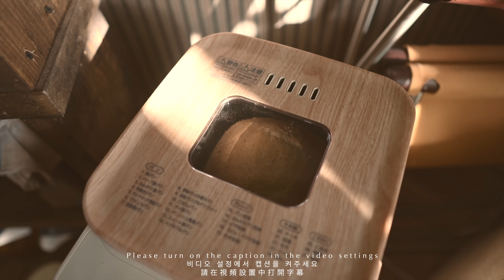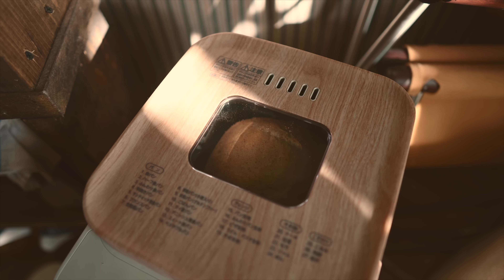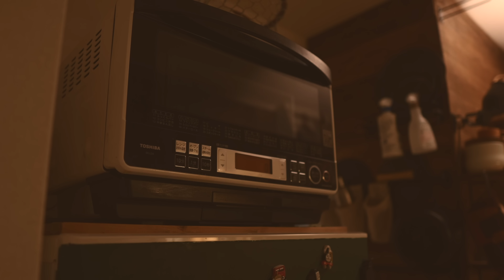SUB | 団地で過ごす冬のおこもり生活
久しぶりな動画です。
子供がいるといい意味で何もできないので（笑）
家族が出掛けている間に撮影しました。

寒さが苦手な僕の最近の楽しみは
湯たんぽで暖まったベッドに入ること！
一度入れば抜け出すことは不可能です。
東洋医学では冬に弱るといわれている『腎』
しっかりと寝ることは生命力の源ともいえる『腎』の温存に繋がります。
だから熊も冬眠するのかな🐻

暖かくして、ゆったり過ごすことに加えて
食事も
•調味料はちゃんと作られている本物を使う
•ビタミンCの柑橘のお酢を使う
•体をあたためる根菜や黒い食べ物をとる
（黒胡麻、黒豆、キクラゲかど）
など、ゆるーく続けています。

ゆるーくがキーです🔑
そう、この動画の裏テーマは『冬の養生』です。

皆さんも暖かくして、無理せずお過ごしください。
˗ˏˋ ハンドメイドショップをオープンしました ˎˊ˗

近日中に動画内でも登場した
小豆ピローとやかんミトンを販売できたらいいなと思っています。
詳細はInstagramでお知らせさせてください。

📷　Sony α6400
SELP1650 EPZ 16-50mm F3.5-5.6 OSS
SEL55210 E55-210mm F4.5-6.3 OSS